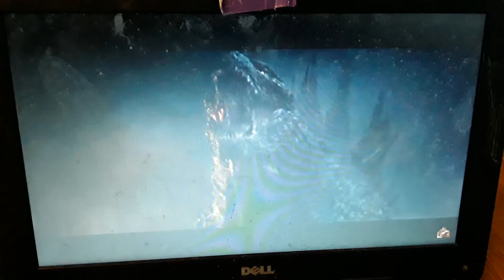Plush Video: Godzilla's Action Figure!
A NEW FOE HAS ARISEN🔥